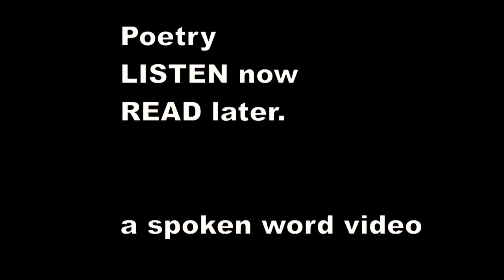John Donne - Air and Angels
Twice or thrice had I loved thee,
Before I knew thy face or name;
So in a voice, so in a shapeless flame,
Angels affect us oft, and worshipped be;
Still when, to where thou wert, I came,
Some lovely glorious nothing I did see.
But since my soul, whose child love is,
Takes limbs of flesh, and else could nothing do,
More subtle than the parent is,
Love must not be, but take a body too;
And therefore what thou wert, and who,
I bid love ask, and now
That it assume thy body I allow,
And fix itself to thy lip, eye, and brow.

Whilst thus to ballast love I thought,
And so more steadily to have gone,
With wares which would sink admiration,
I saw I had love's pinnace overfraught
Every thy hair for love to work upon
Is much too much, some fitter must be sought;
For, nor in nothing, nor in things
Extreme and scatt'ring bright, can love inhere.
Then as an angel, face and wings
Of air, not pure as it, yet pure doth wear,
So thy love may be my love's sphere.
Just such disparity
As is 'twixt air and angel's purity,
'Twixt women's love and men's will ever be.